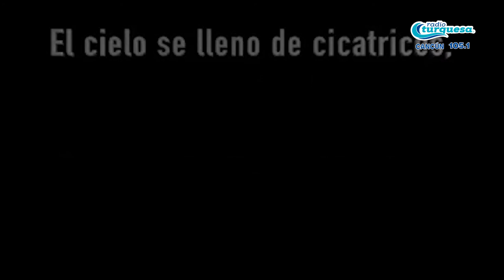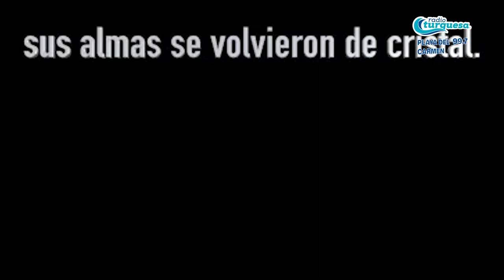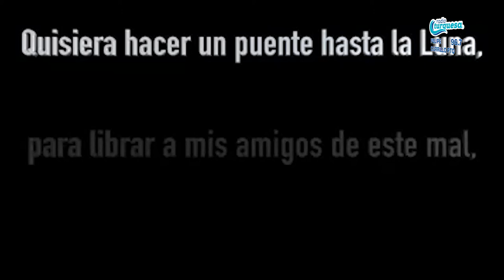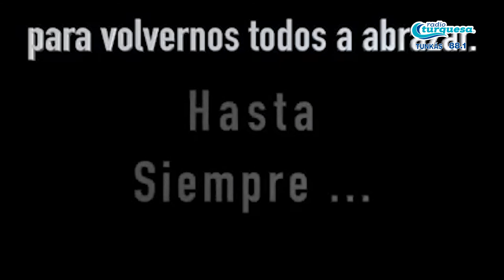José Alfredo Jiménez Jr en La Bohemia del Autor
Francisco Verdayes entrevista a José Alfredo Jiménez Gálvez en el programa La Bohemia del Autor de Radio Turquesa